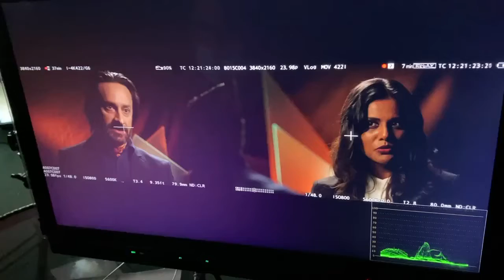Outtake: "Mansplaining" - Pressure Point episode (comedy)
Pressure Point Host Francis Van Zoofendorfen (Patrick Mahlia) "mansplains" Premiere Barkson.

He got me to crack 😆.

Pressure Point is The Green Channel's new environmental political comedy TV show streaming soon.